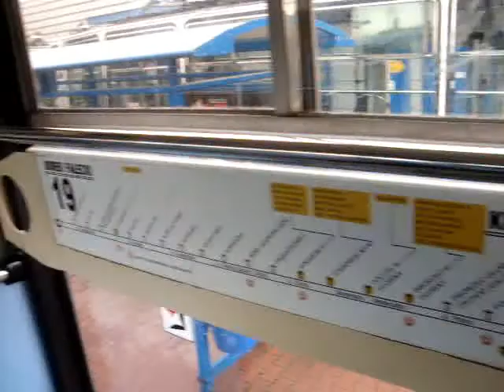Kraków - Linia 19 - Krowodrza Górka - Borek Fałęcki - Konstal 105Na - 782+783 - 1/5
Przejazd składem Konstal 105Na - 782+783
Zajezdnia Podgórze - brygada 19-02
Linia 19 -
Krowodrza Górka - Borek Fałęcki
Przystanki:
Bratysławska
Prądnicka
Dworzec Towarowy